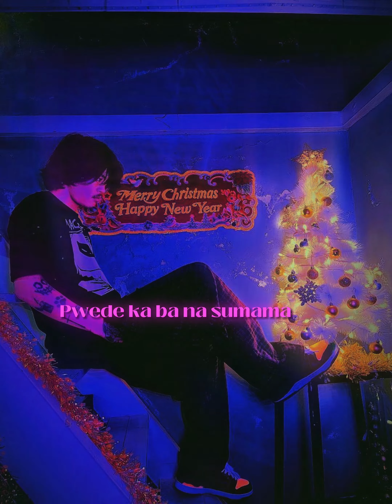DMNVNL- Halika (Beats by: Prod.Lucasdee)(OLV)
Title: Halika
Written and Performed by: DAMN VNL
Producer: Prod.Lucasdee/ @ProdLucasdee
Mix and Mastered by: Wevier (Paramusika)
Recorded at: Paramusika Production

Follow DAMN VNL